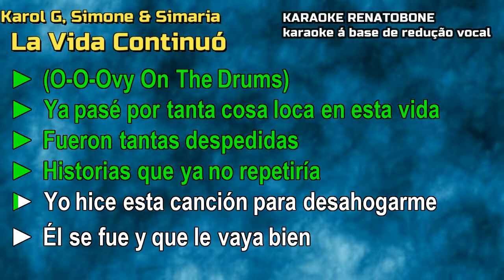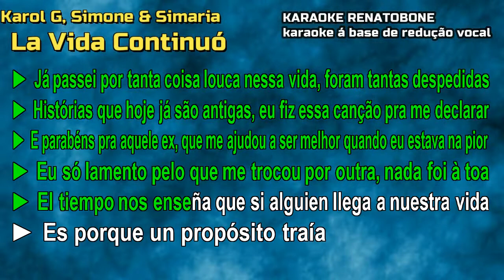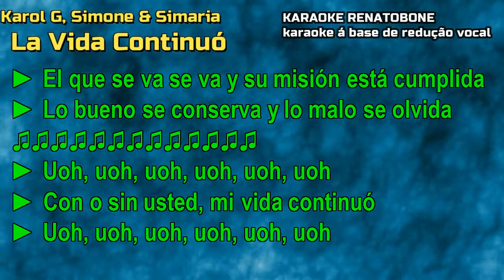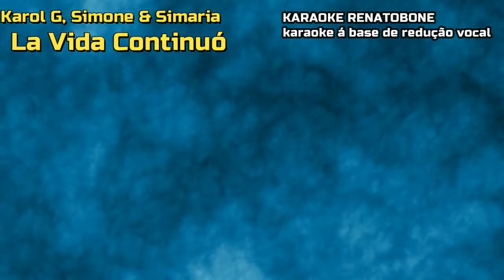La Vida Continuó Karol G, Simone & Simaria karaoke completo